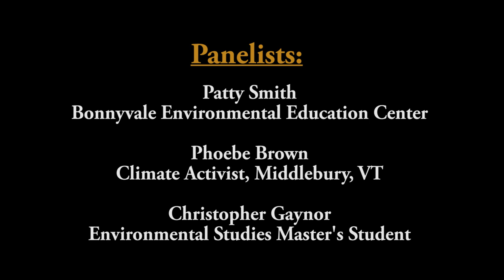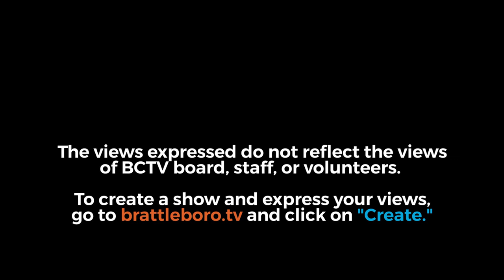Brooks Memorial Library Events: Community Conversations on Compassion Falls Series - Part 1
Join Patty Smith, of Bonnyvale Environmental Education Center; Phoebe Brown, climate activist from Middlebury, VT; Laurel Green, environmental educator whose teaching is based on the research in Drawdown (Paul Hawken, ed.); Jessy Diamondstone, Moderator

Compassionate Brattleboro’s mission is to raise community awareness about the meaning of compassion in our lives, and ways in which compassion can influence the town’s government, the organizations and institutions within the town, and—most important—among the town’s citizens in our daily lives and interactions with others.